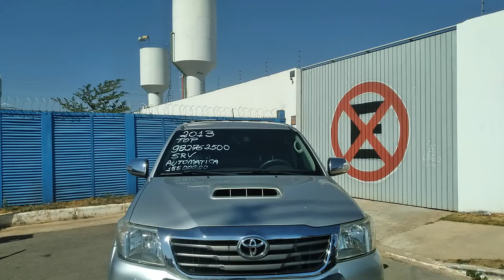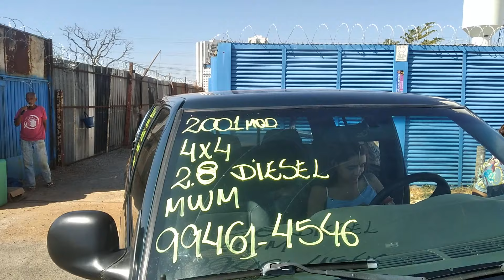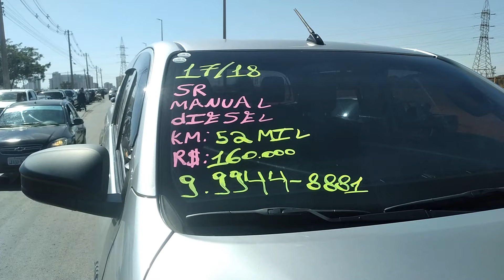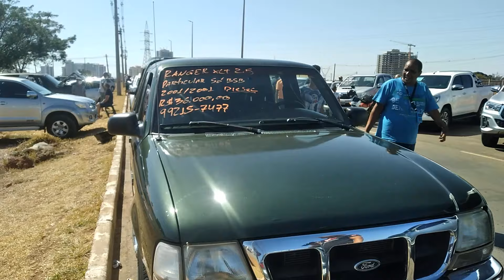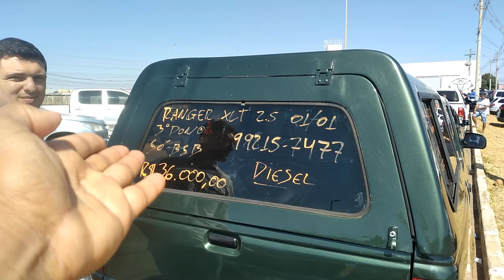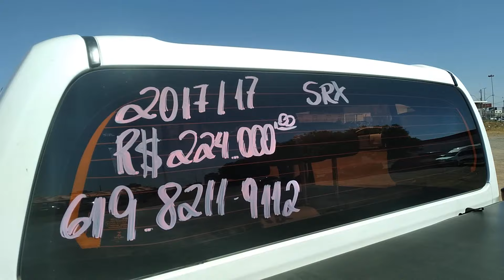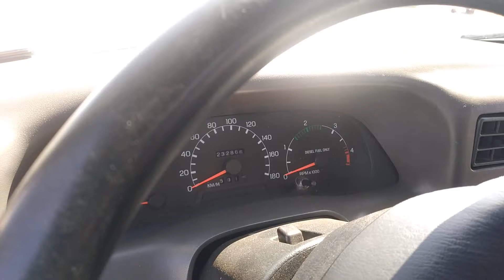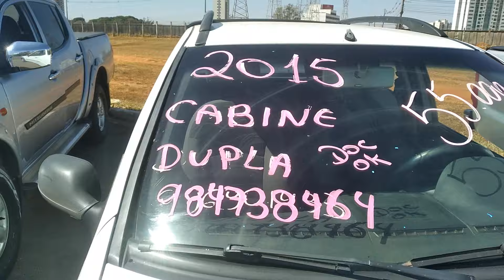VAMOS DE PICK-UP EM BRASÍLIA FEIRÃO ORCA